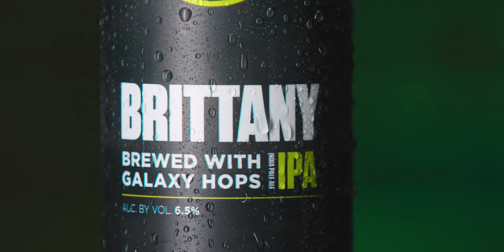Filming a Product Commercial at Home on the Canon C200.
Filming a Beer Product Commercial at Home on the Canon C200. Made a little beer product commercial for out friends over at Amherst Brewing. A little behind the scenes look to shooting a product video on the canon c200. In this video I go over my process with the video, what camera I used to shoot this, I go over product video lighting, and what decisions I made. Had a blast shooting this DIY product commercial in my studio at home, and I look forward to the opportunities of shooting more product videos.

We recently started uploading more consistently to this YouTube channel, and started a new youtube series which I am very excited for!

Music I use in my videos, receive an extra two months on your subscription when you sign up

Lazy Susan
Yongnuo YN360

Instagram & Twitter: @burkecullinane

King Wolf Creative
Table of Contents
0:00 - Intro
1:09 - Commercial
1:31 - Step 1: Video Theme & Mood
3:10 - Step 2: Camera Setup
4:10 - Step 3: Lighting
5:07 - Step 4: Additional Accessories
5:48 - Behind The Scenes
6:09 - Outro